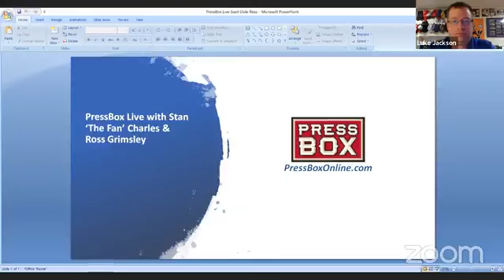Talking Orioles' Albert Suárez, Cade Povich And More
Stan "The Fan" Charles, Ross Grimsley and Luke Jackson discuss the latest on the Orioles, including the Albert Suárez phenomenon, Cade Povich's brief return to the big leagues and more.